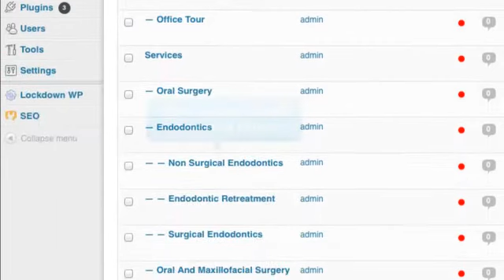24 How to add comments feature for particular page